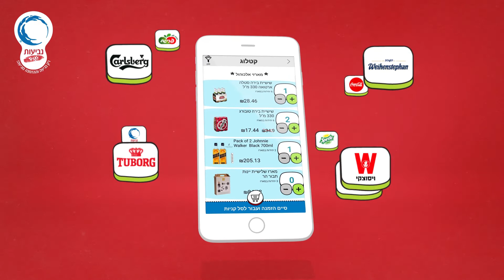נביעות ועוד – אפליקציית שירות חדשנית ללקוחות הברים של נביעות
אפליקציית נביעות ועוד מיועדת ללקוחות קיימים וחדשים המעוניינים להצטרף לשירות עד הבית.
באפליקציה ניתן לעדכן כמות כדים ומארזים ליום החלוקה, לצפות בחשבונית החודשית, להזמין מוצרים נוספים בשירות עד הבית כדוגמת נביעות +, נביעות טו גו, שישיות קוקה קולה, מגוון בירות ואלכוהול ועוד במחירים מצוינים ובלחיצת כפתור פשוטה, ללא המתנה לנציג ומכל מקום בו אתם נמצאים.